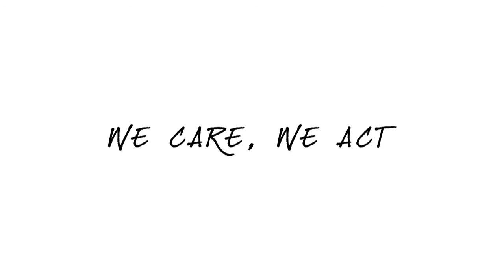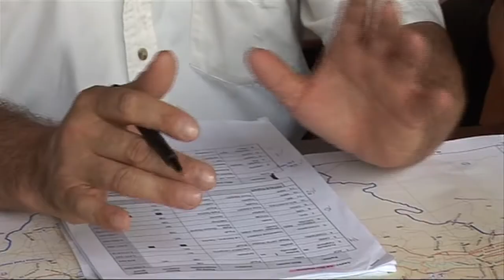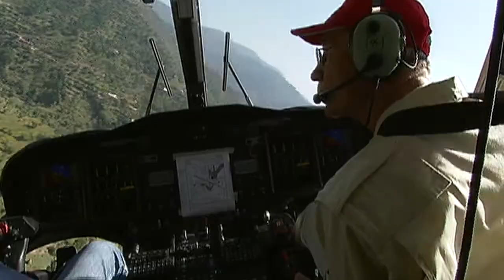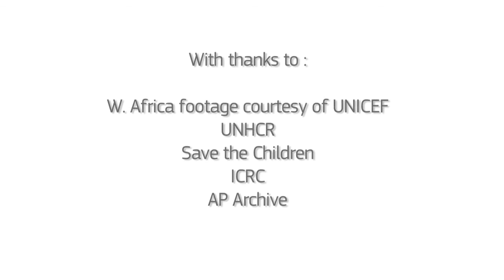ECHO@20: Documentary on the 20th Anniversary of ECHO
An overview of how the EU's humanitarian aid has changed and evolved in the last two decades